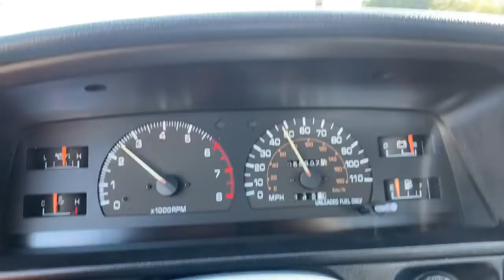1991 Toyota Truck 4WD 69k Actual Miles